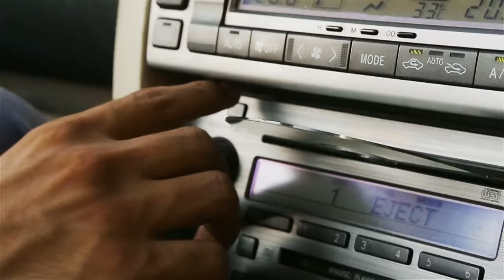Gajendra Verma | Kyun Hai | Vikram Singh | Virtual Planet Music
Virtual Planet Music presents 'Kyun Hai by Tera Ghata Fame Gajendra Verma, Directored by Vikram Singh  Lyricist: Aseem Ahmed Abbasee

Operator Codes;
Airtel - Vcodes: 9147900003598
Airtel - For Hello Tunes Dial: 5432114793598
Vodafone - Just Dial Code: 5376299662
Idea - Just Dial Code : 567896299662
Tata Docomo - Just Dial Code: 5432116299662
BSNL- S/E - Sms BT 6299662 To 56700
Mts – Just Dial Code: 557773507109

Credits:
Produced by: Virtual Planet Music
In Association with: Shreyas Creations
Singer & Composer: Gajendra Verma,
Lyrics: Aseem Ahmed Abbasee
Starring: Gajendra Verma, Suchika Maharshi, Prithvi Pai
Director: Vikram Singh,
Second Director: Tapasvi Mehta
Producer: Vikram Singh
Co Producer: Reena Failbus
Guitar: Rahul Singh
DOP: Manish Namdeo
Post Production: Manish & Ashish Namdeo, 4D Media Productions
Poster Design: Kunaal Verma
Makeup: Vinod, Hair Stylist: Zoya Shaikh
Additional Cast: Rohit Thorat, Bitopan Phukan, Rishi Raj Sisodiya, Ritwik Thakur, Abigail Pandey, Ankur Dwivedi, Gagan Verma
Special Thanks: Vishal Karia, Hitesh Sanghvi, Rohan Shah, Shakti Mohan.

Sing along with it - Kyun Hai

Kyun kaho usey main sochun
Gaya jo woh toh gaya
Shuru yeh din hai naya
Hataake tension sir se
Shuru karun sab phir se
Jo khona tha woh kho gaya

Kyun ro ke bigaadu raatein
Sochun woh mulaqatein
Meri-tumhari baatein
Chhode yaadon ke kunde
Bola ke dil toh sunbe
Woh chakkar poora ho gaya
Ab har subah hai meri
Taaza taaza cherry
Khidkiyon pe thehari
Dhoop hai sunehari
Tale hai ye meri ya hai mera jahaan
Wo.. oo..

Haan log sab mere dost ab mere
Yaad nahi teri raah saari meri
Chal padun jahaan bhi raasta hai wahaan

Kyun hai.. mujhe mohabbat
Kyun hai.. ye aashiqana

Summer is gonna be winter yo
Sunrise with the golden glow
I can't live like that
I have a soul so let me show
What if I saw you, missed you, loved you, touched you, feel you So
Can't die for all the things that don't have any place, No
life is one chance So
I wanna sip-in dip n live in too let me go
I'll be born again, rest just sayin' again
And that's important so
kick hard and goal is yours

Kyun hai.. yeh aashiqana

Nahi hai saathi jo saath mein
Uska kya gham hai kiya jaaye, gham kiya jaaye
Usse yaad kar meethe meethe dard se main muskuraaun
Wo bhi muskuraye
Yahi zindagi ka matlab hai
Jo aata ho aaye, jo jaata ho jaaye
Kabhi milenge achaanak phir kahin
Till then bye-bye
I'll miss you bye, bye, bye!

Kyun kaho ussey main sochu
Shuru hai ye din nayaa
Hata ke tension sir se
Jo khona tha wo kho gaya

Taaza taaza cherry
Khidkiyon pe thehari
Dhoop hai sunehari

Kyun hai.. kyun hai mujhe mohabbat
Mujhe mohabbat.. kyun hai